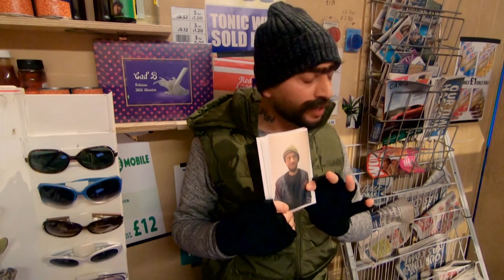Boss Man Shows Off His Secret Talent | The Big Narstie Show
The ultimate boss man, Hacks is secretly talented with accents.

Welcome to the official ‘The Big Narstie Show' YouTube channel, bringing you all the best bits from the show! Check out Big Narstie and Mo Gilligan chatting to Jimmy Carr, David Schwimmer, David Mitchell and many more!

The Big Narstie Show is a British chat show, presented by rapper Big Narstie and comedian Mo Gilligan, that airs on Channel 4.